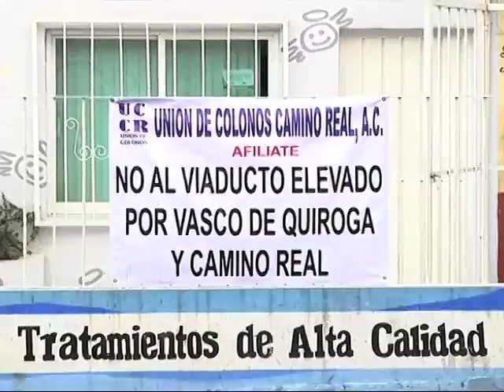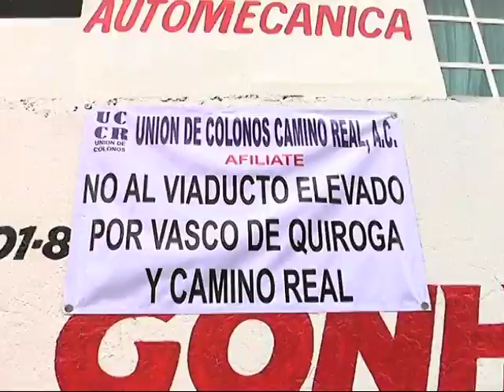Greentv Tren interurbano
Greentv, El tren interurbano de Observatorio a Toluca